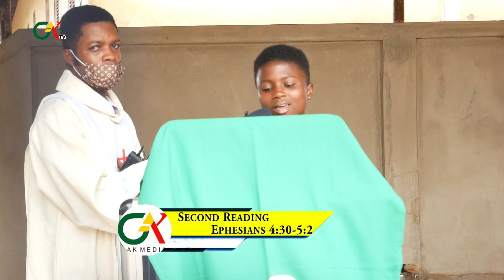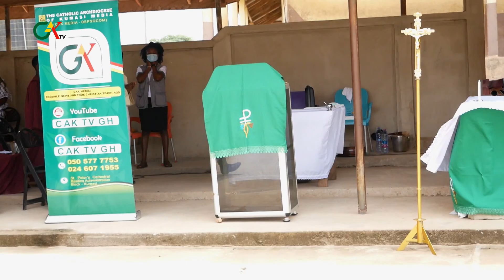Holy Mass: 19th SUNDAY in Ordinary Time and Thanksgiving of Obp. Yaa Boadiwaa, 8TH AUGUST, 2021